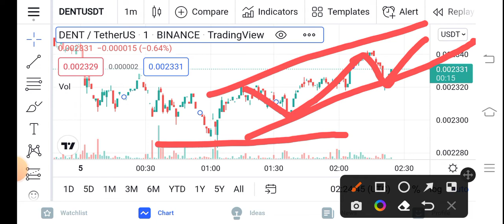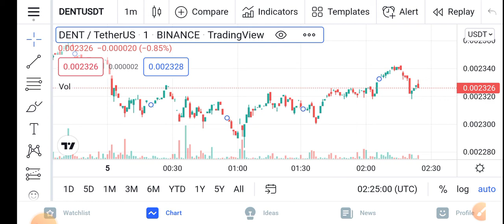DENT CEO Message || DENT Price Prediction Updates! DENT Today Update